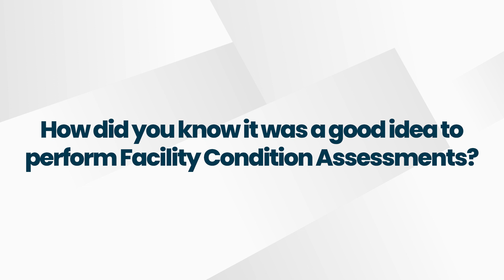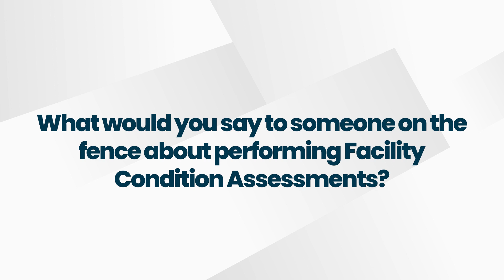Ohio Diocese Facility Condition Assessment Testimonial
Explore how the Ohio Diocese revitalized its historic churches through Smart Church Solutions' Facility Condition Assessments, uncovering millions in deferred maintenance and paving the way for informed stewardship decisions.

Interested in your church or parish getting a facility condition assessment?